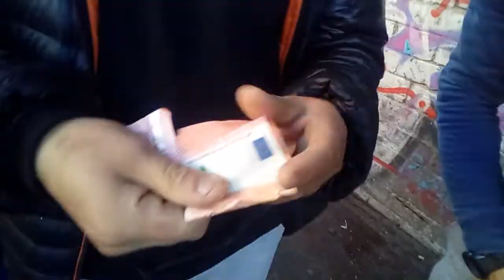CU MICA BRIGADA DIN PARIS..RELAX TRANKILLAALA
ALEX AMERICANU🎲2018 NU RIPOSTATI ASUPRA CANALULUI DE YOUTUBE.